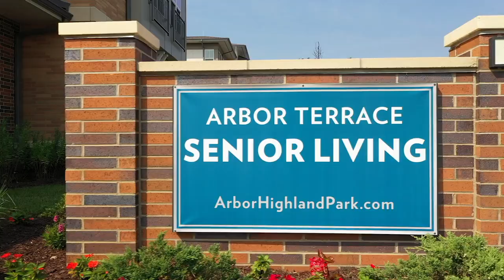Highland Park Image Reel, 50 Seconds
Take a look at what makes Arbor Terrace Highland Park an award-winning North Shore senior living community in Highland Park, IL! A warm and caring atmosphere, smiling faces and a dedicated team has made us stand out from the rest. We invite you to learn more about us by visiting ArborHighlandPark.com!